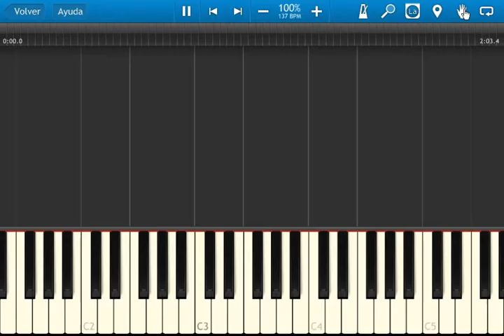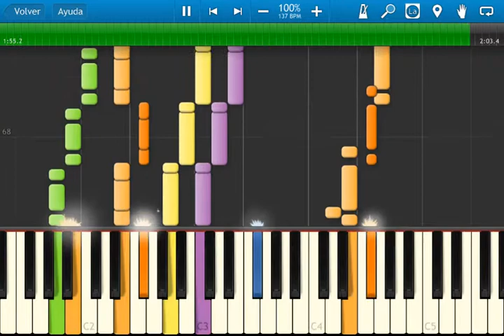Fire emblem 8 the sacred stones - final battle - synthesia